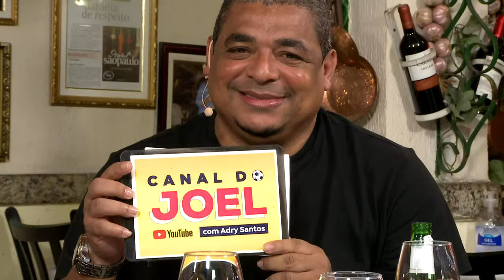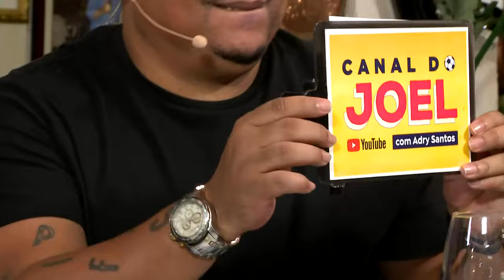JOEL SANTANA - PODCAST REIS DA RESENHA #18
O técnico Joel Santana é o décimo oitavo convidado do "Reis da Resenha", o podcast de Thiago Asmar e Vampeta na Jovem Pan Esportes.

Joel Santana: YouTube.com/c/CanalDoJoeloficial

Este programa é transmitido ao vivo do Lellis Trattoria, da Rua Bela Cintra 1849